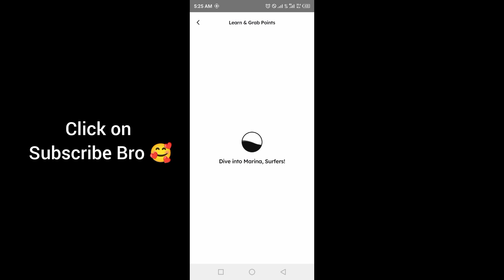Marina Protocol Crypto Airdrop Answers Today 11 october 2024 | Quiz Answers Today